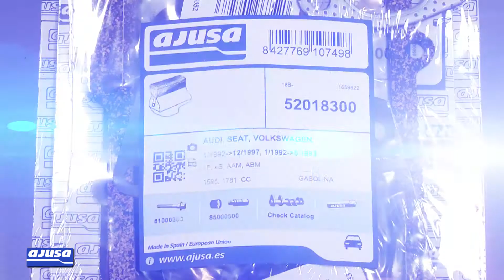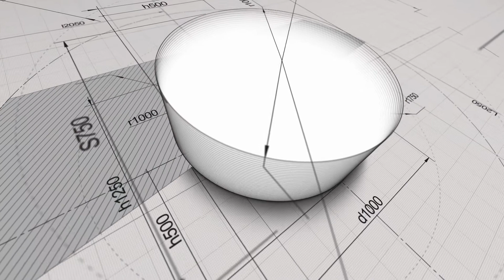VOLKSWAGEN GOLF 1.8 (PB) Intake Manifold Gasket Assembly - Montaje Colector Admisión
Intake Manifold Gasket assembly video tutorial for the vehicle/model VOLKSWAGEN GOLF 1.8 (PB). Our mechanic explains step by step how to carry out the repair on a real engine.

Vídeo tutorial del montaje del colector de admisión para el modelo de vehículo VOLKSWAGEN GOLF 1.8 (PB). Nuestro mecánico te explica paso a paso cómo realizar el recambio de la pieza en un motor real.

También disponible el vídeo del montaje de juego completo de juntas para VOLKSWAGEN GOLF 1.8 (PB)